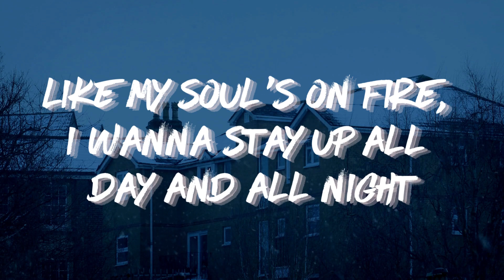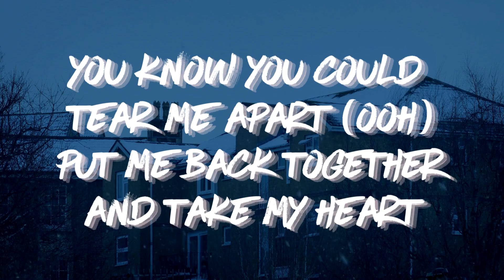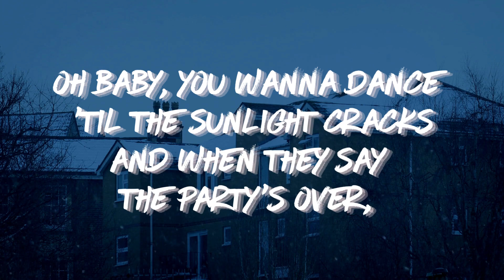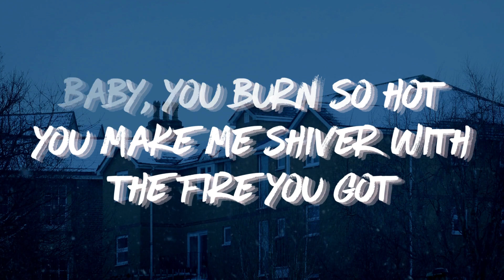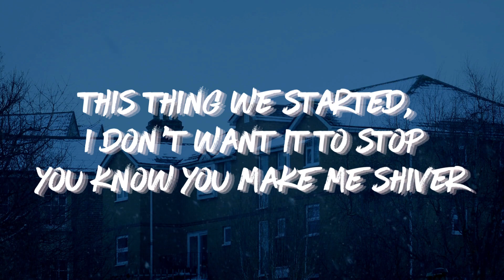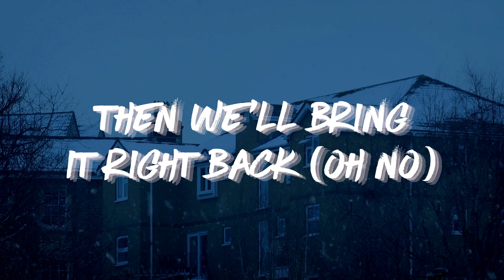Shivers - Ed Sheeran (Lyric Music Video)